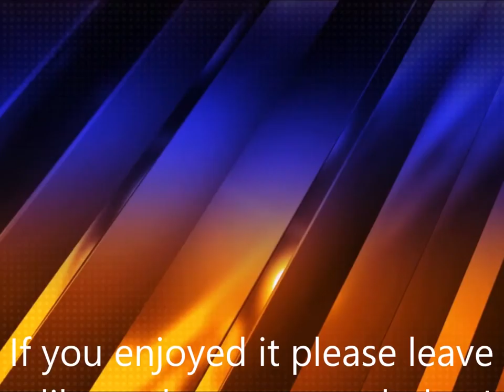YettonGaming Plays: Sid Meier's Pirates! Episode 2 - Roger Moore the Pirate!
YettonGaming is back with Sid Meier's Pirates! Off to sail the seas in search of treasure!